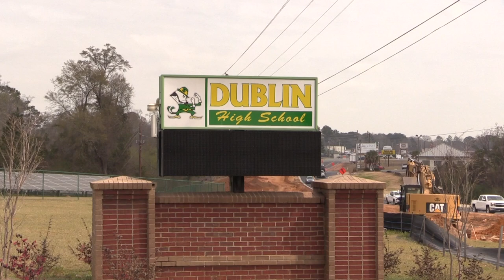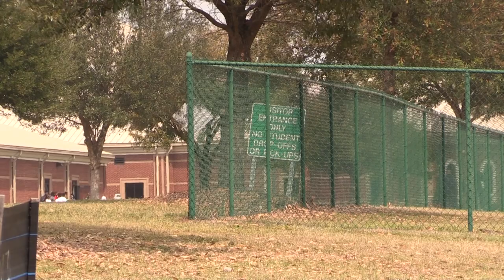Dublin City schools, Laurens County community remembering Doctor Jaroy Stuckey